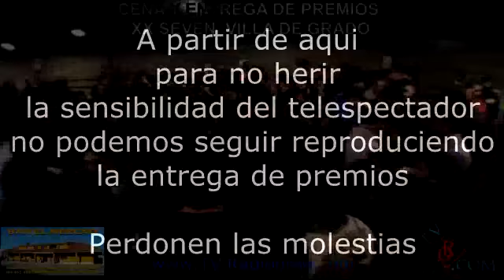CENA Y ENTREGA DE PREMIOS XX SEVEN VILLA DE GRADO 2013